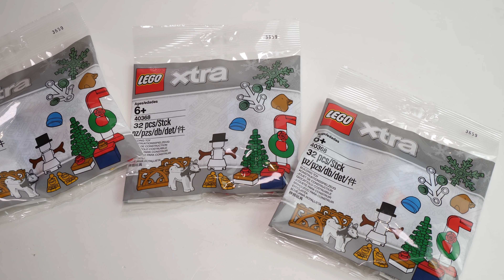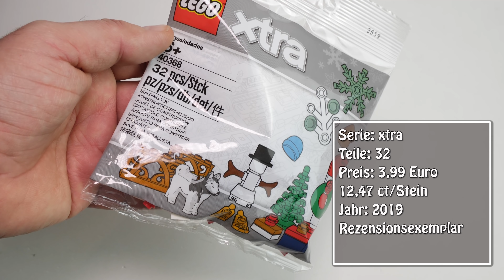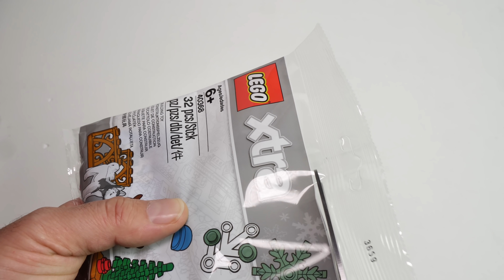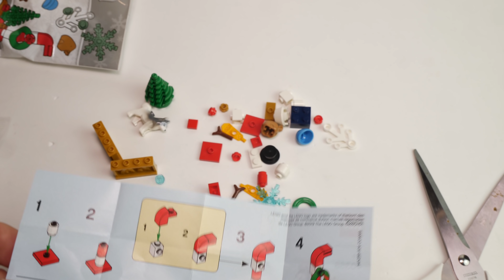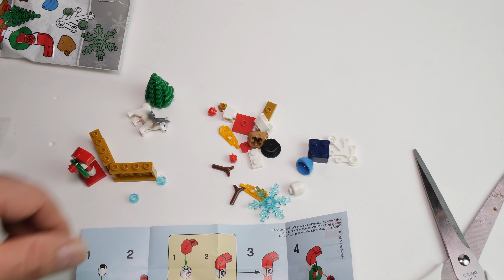Gewinnspiel und LEGO extra Weihnachtszubehör (Set 40368)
LEGO hat mir drei mal das aktuelle extra Weihnachtszubehör Set (Wert 3,99 Euro) zugeschickt. Eines davon stelle hier hier vor, zwei gibt es zu gewinnen.

Bedingungen:
Eine Tüte gibt es verlost unter allen, die unter diesem Video einen Kommentar hinterlassen. Eine weitere für alle Kommentatoren unter dem ähnlichen Video auf Instagram
in 14 Tagen nach Veröffentlichung dieses Beitrags erfolgt die zufällige Auslosung. Der Rechtsweg ist ausgeschlossen. Eine eigene Datenerhebung zum Versandt der Tüte erfolgt erst nach der Auslosung im direkten Kontakt zu dem Gewinner. Sollte dieser nicht direkt erreichbar sein, so werde ich den bzw. die Nutzernamen hier veröffentlichen mit der Bitte, mir innerhalb von 30 Tagen zu schreiben. Für den Versandt des Gewinns ist eine Adresse in Deutschland (wegen der Portokosten) erforderlich.